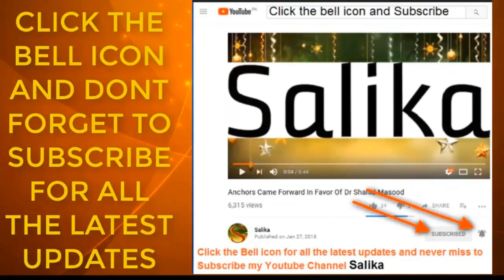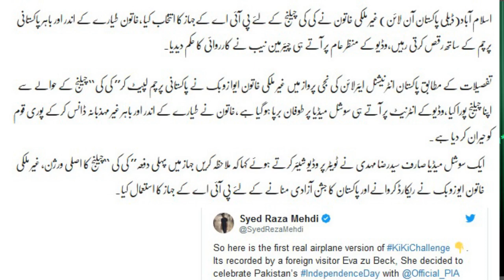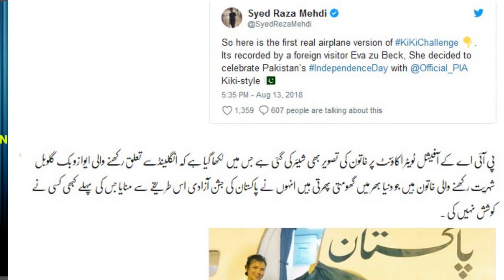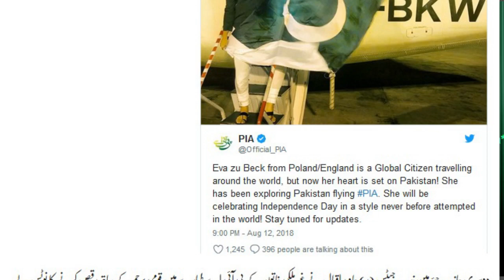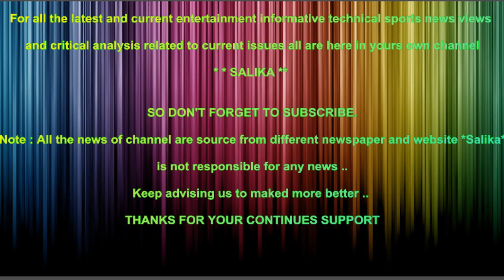PIA TYARY KA SAMNY KOMI PARCHAM PHAN KAR RAKS KARNY WALI KHATOON KA CHAIRMAN NAB NA NOTICE LA LIA